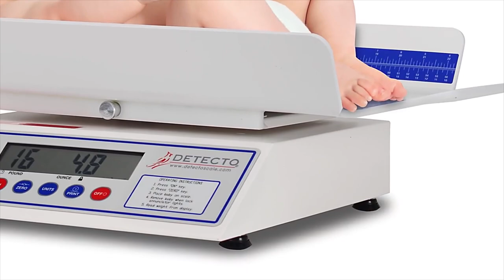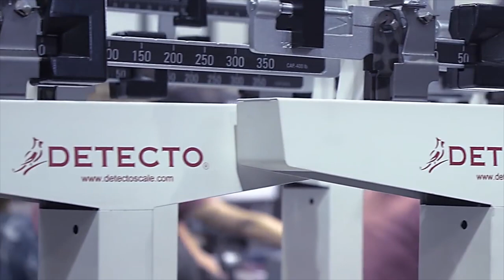Cardinal/Detecto Company Video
This four-minute video provides a corporate snapshot of Cardinal/Detecto Scale. Forged on a reputation for quality, customer relationships, and dependable accuracy, Cardinal/Detecto has grown from a Midwest scale manufacturer into an international company with dealers in 110 countries. Cardinal/Detecto engineers, manufactures, and markets a diverse variety of scales and weighing equipment, ranging from small pediatric scales to heavy-capacity truck and railroad track scales.